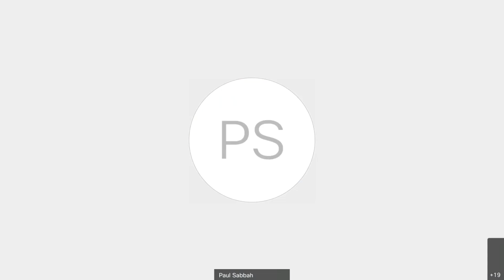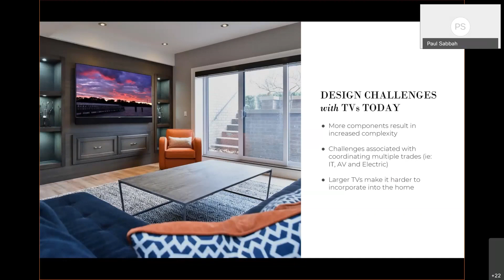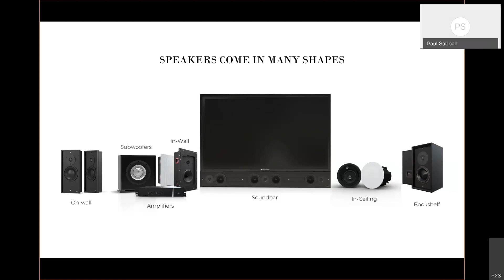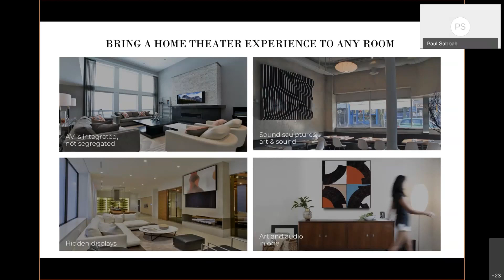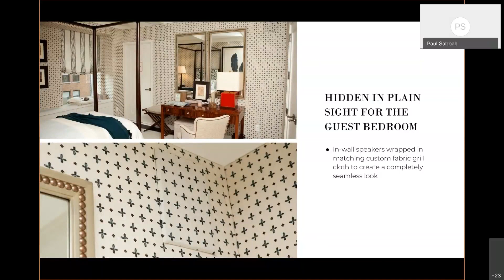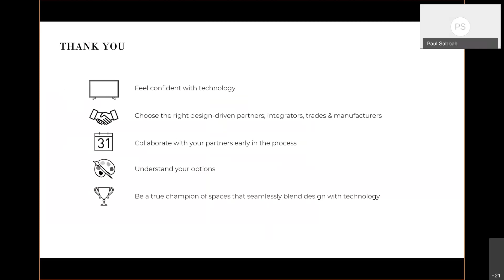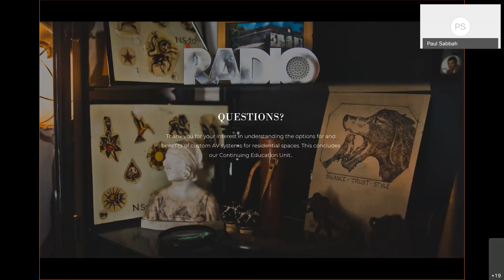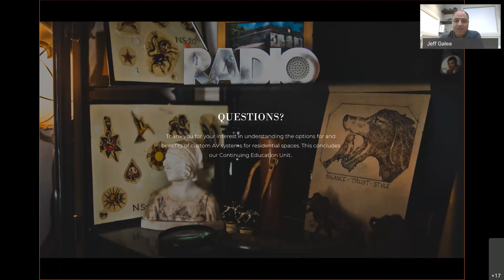Boca Tech Talks - Webinar Recording - The Art of Blending Design with Technology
This CEU Course was developed by Leon Speakers and presented by Paul Sabbah, Global Sales Management and Leon Speakers International and Commercial Sales.

The credit for this webinar has already been given out. If you are looking for CEU Courses, then check out our exclusive CEU Course - Home Technology Experience - A Tour of the BTA Design Center.

Course Description:
Creative Ways to Integrate Technology into Modern Décor
This presentation will introduce architects, interior designers, builders, and remodelers to custom audio and visual solutions that can be seamlessly incorporated into residential and commercial spaces.

Learning Objectives:

- Understand the basic evolution of audio and video technologies.
- Explain the current state of technology in audio devices.
- Recognize the importance of collaborating with CEDIA integrators and integrating technology early in the design process.
- Consider the aesthetic and performance options available when specifying AV technology.
- List solutions to common challenges of integrating technology into a space.

Host: Jeff Galea, Founder and CEO of Boca Tech and Automation.

Instructor: Paul Sabbah, Global Sales Management and Leon Speakers International and Commercial Sales